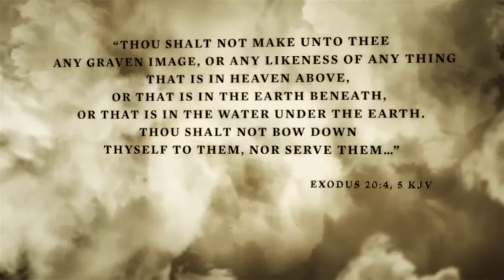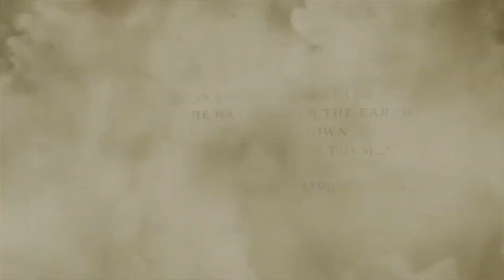How the church got corrupted the fusion of Christianity paganism and ancient mythology